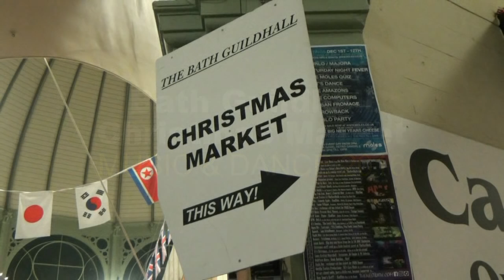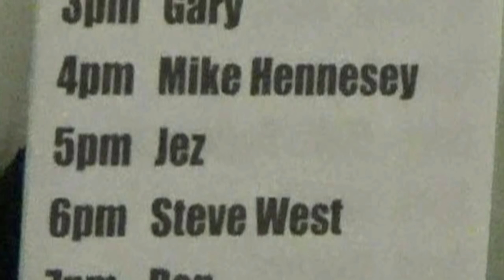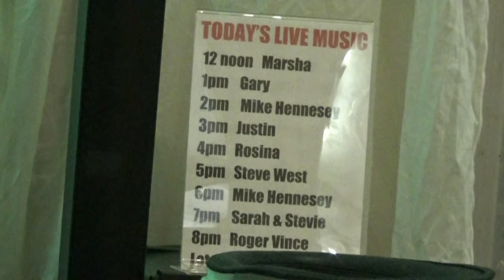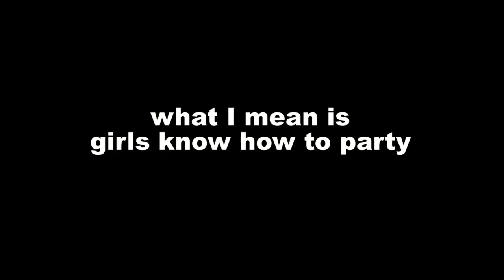Local Musicians Create Dance Party Mood At The Bath Guildhall Christmas Market 2016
Highlights at the 2016 Bath Guildhall Christmas Market Music marquee where local musicians create a party dance atmosphere. Including Neil Diamond crooner Stephen West, street entertainers Dan with his loop pedal guitar, and Seb singing a Whiter Shade of Pale, the Ali Barbers choir, and more.